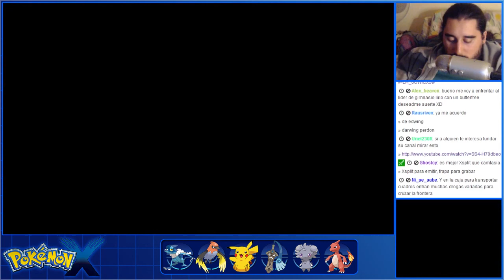Pokémon X (3DS) | Parte 17 - Super Entrenamiento